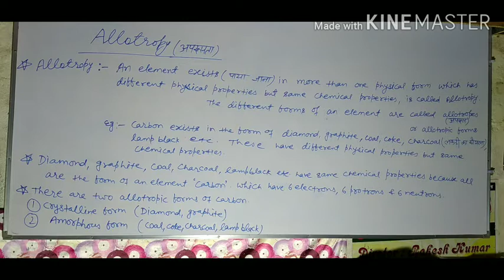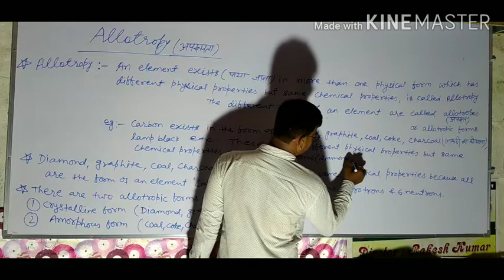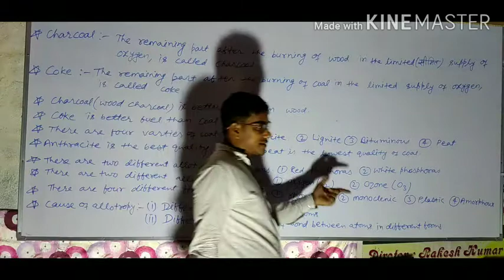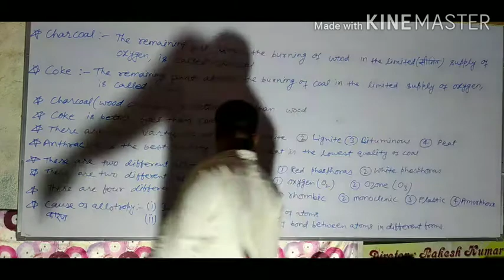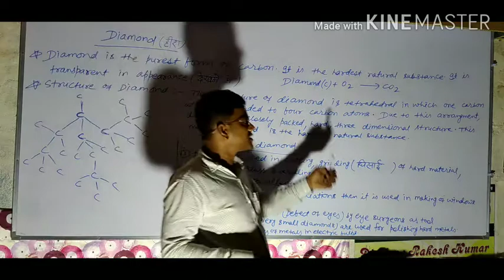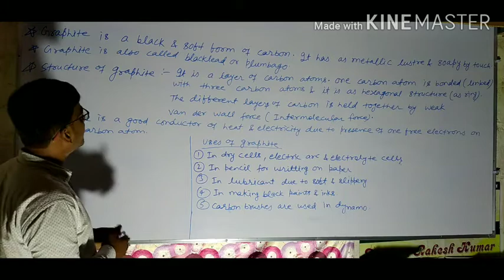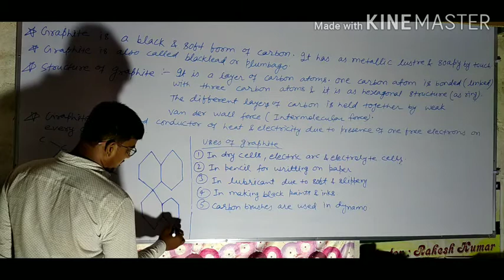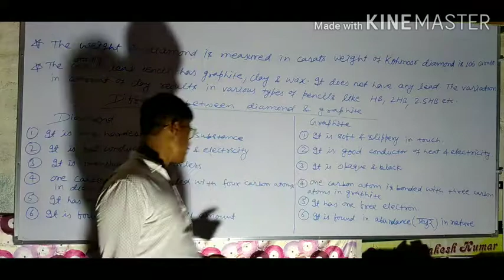Class-8th science. Chaphter‐Metals and Non- metals part 12